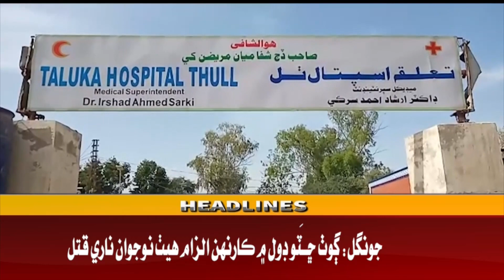12 PM Headlines ||Awaz TV News ||20 May 2023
12 PM Headlines ||Awaz TV News ||20 May  2023 ||